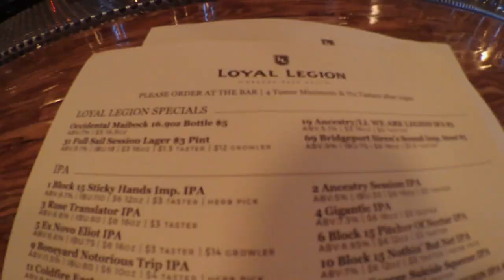GeeLog13: Lots o' Things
Hallowed Hall and Goodfoot